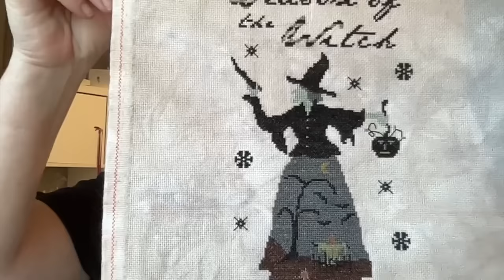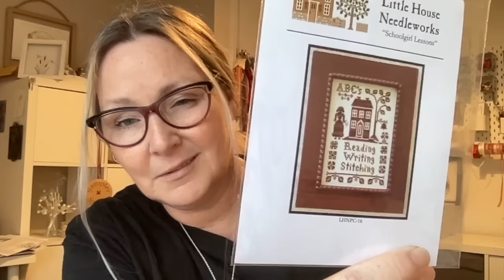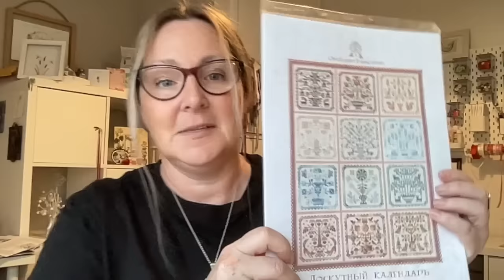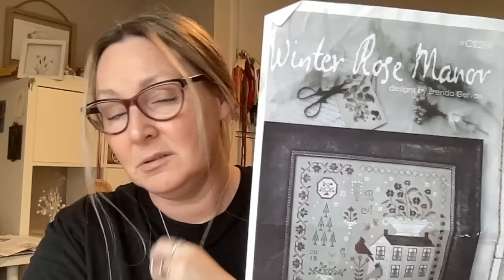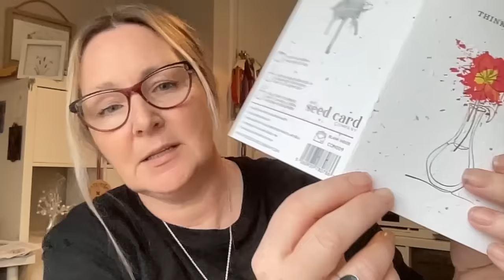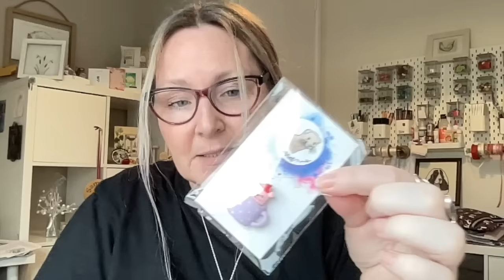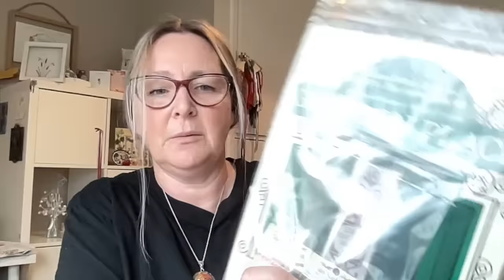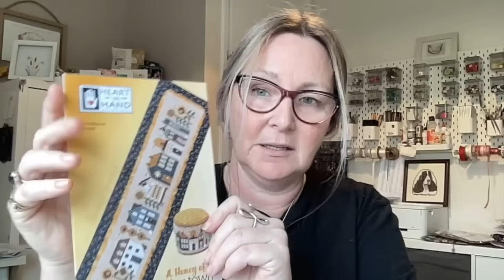The Splattered Frog returns : Flosstube 14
welcome to Just sew Sherrie, a channel all about cross stitch and fun at the same time.